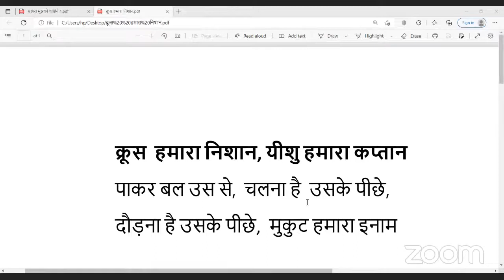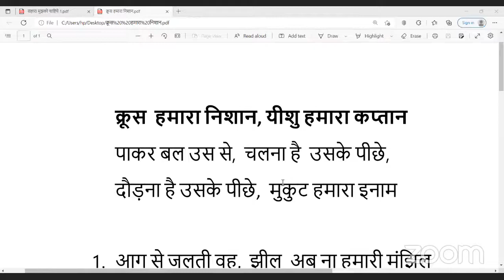क्रूस हमारा निशान, यीशु हमारा कप्तान